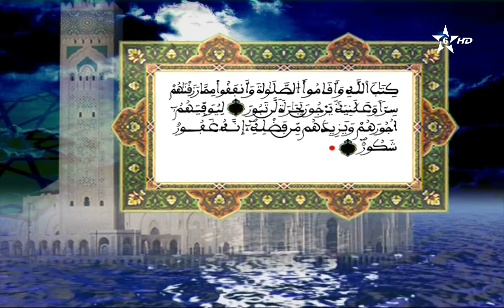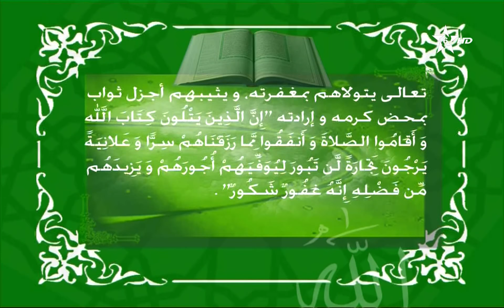44_04 - HD قراءة عبد الرحمان بن موسى وتفسير المكي الناصري - الربع 04 - الحزب 44